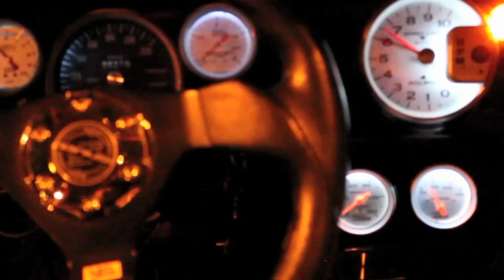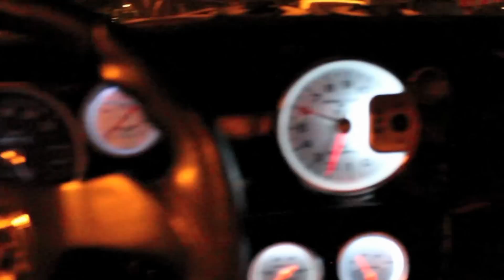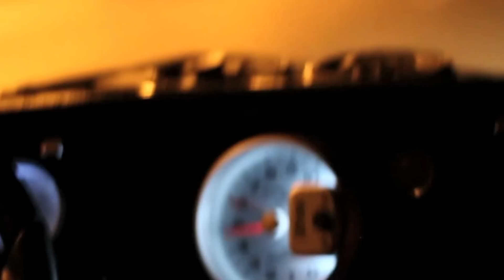Teaser (Laranja Assassina) TL Turbo - Encontro VW Boxer.mov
Teaser TL Turbo 1,4 de pressão, ainda sob ajustes e reforma, porém, no teaser já mostra para o que ela veio.

Aguardem os próximos vídeos!

Produção e Co-Produção - Koringa Manco / Low Team